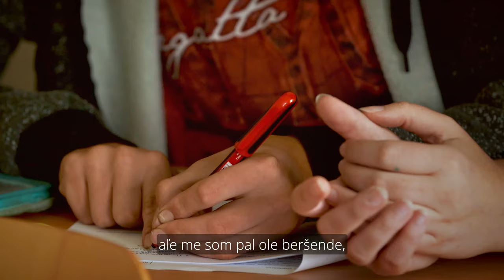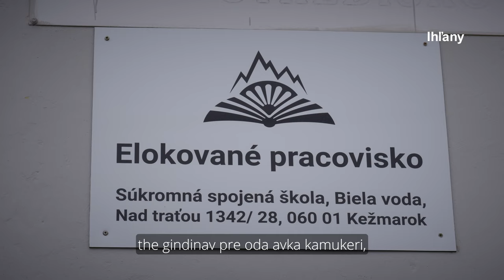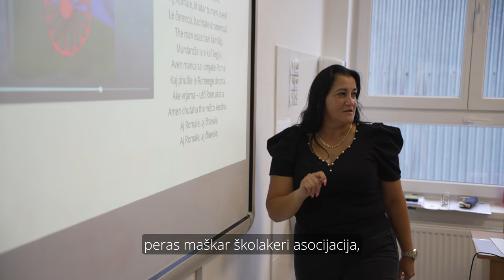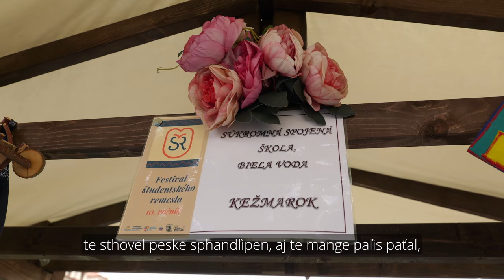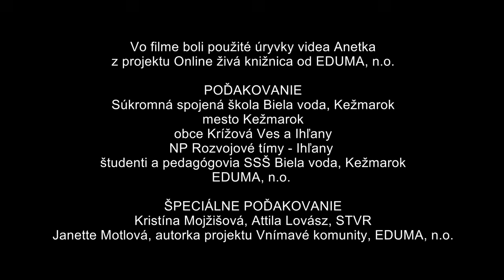VNÍMANIE - STVR - Anna z Bielej vody - Anna Jurgovianová